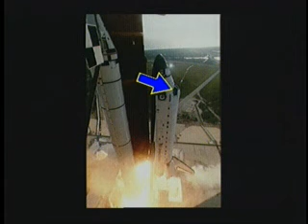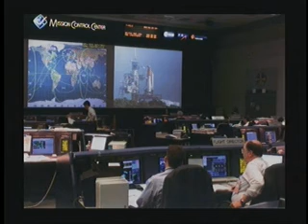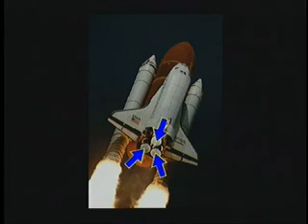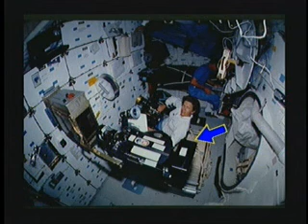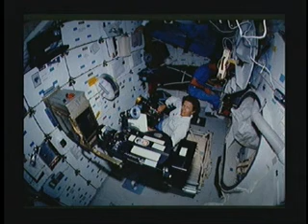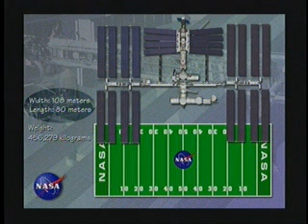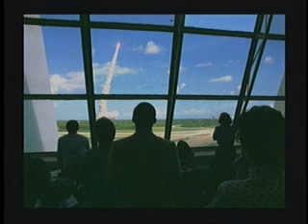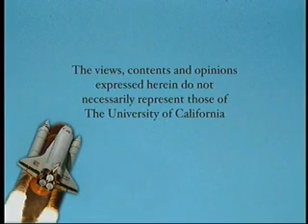Perspectives of an Astronaut/Oceanographer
Kathryn Sullivan, president and CEO of the Center of Science and Industry and a UCSC alumna, shares her perspectives as an astronaut, oceanographer, and educator.  Series: "Long Marine Lab: 25 Years of Science and Education" [4/2004] [Science] [Show ID: 8602]